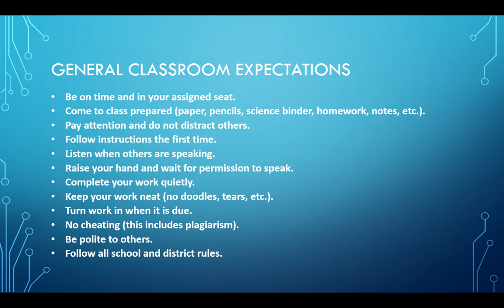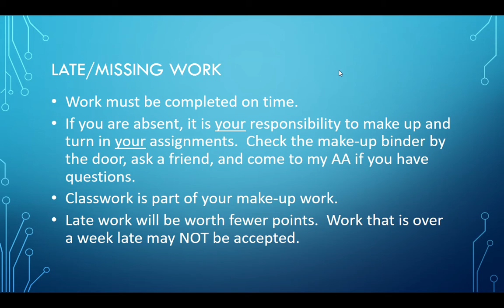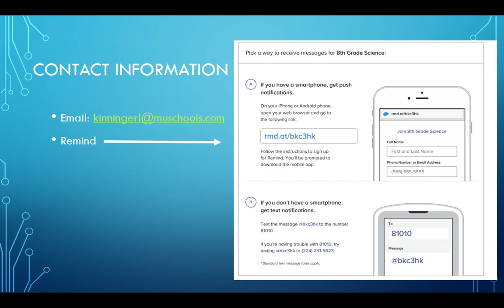Kinninger Open House 2020